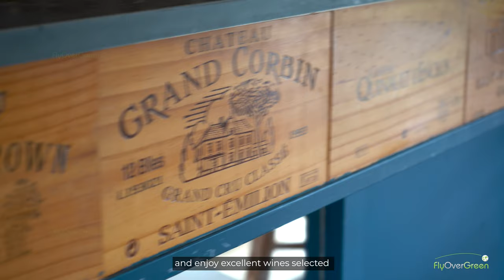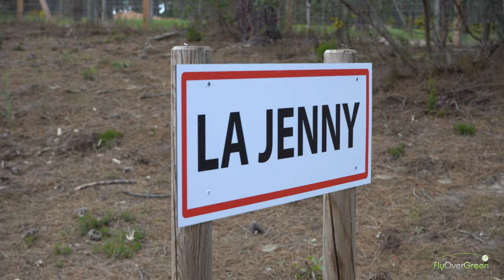Golf de la Jenny - drone aerial video - Overview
La Jenny, seul golf naturiste au monde, officialisé par la FF GOLF !

Golf naturiste dans un parc familial sur la côte atlantique près de Bordeaux, nature, plage et golf pour débutants et confirmés.

L’équipe du Golf est heureuse de vous accueillir sur le parcours, au practice, ainsi qu’au club-house avec son ambiance lounge et conviviale.

Une équipe compétente, diplômée, disponible, passionnée et à l’écoute, vous propose des stages, des leçons individuelles ainsi que du coaching individuel.
Des épicuriens qui savent allier convivialité et professionnalisme !

L’espace golf est évidemment naturiste et la nudité y est obligatoire si la météo le permet.

Le golf est uniquement accessible aux vacanciers et propriétaires de La Jenny

Initiation golf gratuite pour tous  – le dimanche à 15h00 – renseignez -vous au clubhouse